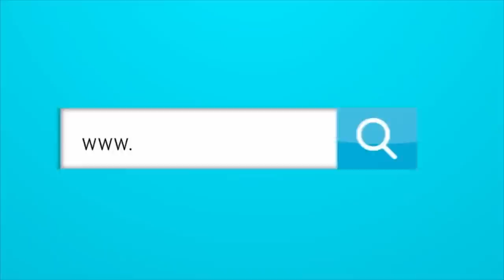LO ÚLTIMO DE SANTIAGO MELE, FABIAN ÁNGEL, Y BALDOMERO PERLAZA AL JUNIOR.